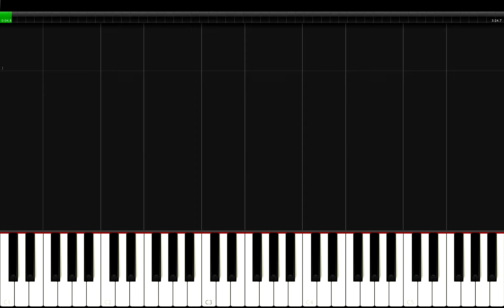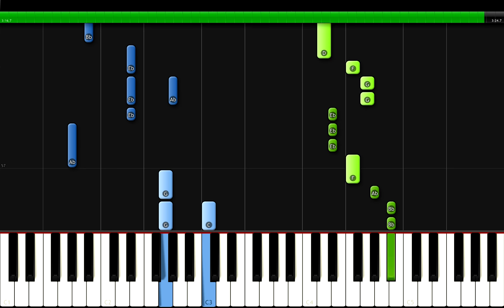ROSALÍA - LA FAMA ft. The Weeknd Piano Tutorial